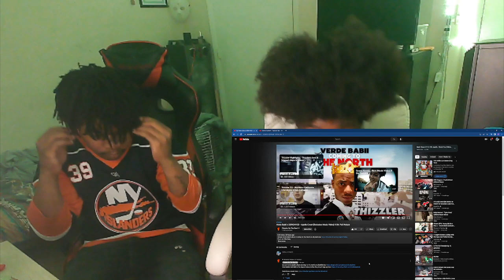Verde Babii x SSRICHH33 - Apollo Creed (Exclusive Music Video) II Dir. Full Nelson Reaction